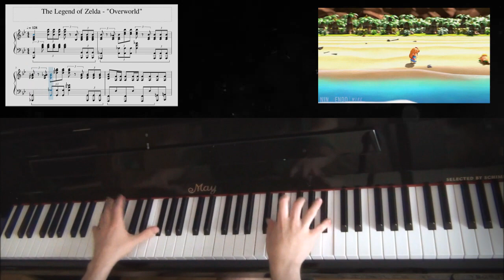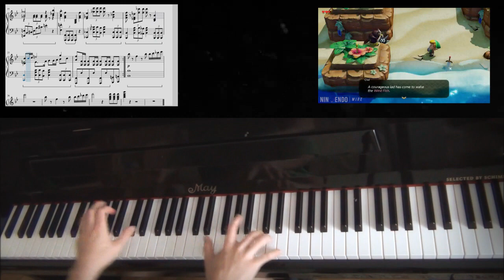The Legend of Zelda - Main Theme on Piano ("Overworld")|| Aqare || AquareCover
Tags: Piano Cover difficulty very easy medium intermediate hard super extreme insane and whatever game music breath of the wild arrangement remix rock jazz sheet music download aqare mario fast why the fok are you reading the tags apple juice from apple juice industry new games aquare zelda overworld links awakening rechts awakening theme main a link to the past ピアノ アレンジメント ゼノブレイド カバー スマブラ ゲーム 音楽 リミックス